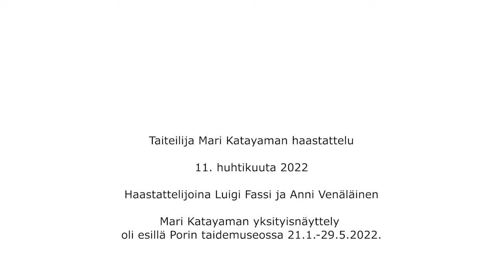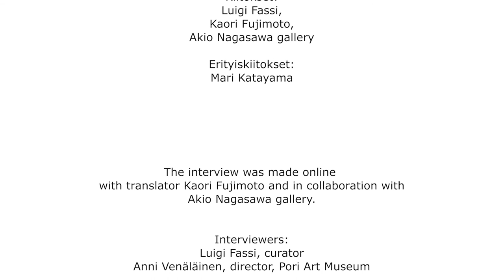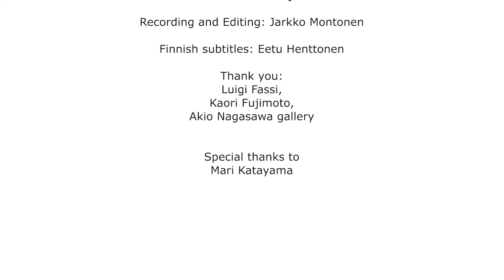Mari Katayaman haastattelu | Interview with Mari Katayama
MEET THE ARTIST: Video interview with Mari Katayama in her studio in Japan.

The exhibition of Mari Katayama’s photographs has delighted audiences at Pori Art Museum throughout the spring in 2022. Katayama’s art and personal life are inextricably linked in the poignant images.

Exhibition curator Luigi Fassi and Pori Art Museum director Anni Venäläinen paid an online visit to the artist’s studio in Japan, Gunma. In the video, Katayama talks about her process of creating the photographs, the materials and richness of detail she brings to bear on the images, and the importance of craftsmanship and tradition. Viewers also get a privileged glimpse of the artist’s studio. Mari Katayama also reveals her admiration for the films of Finnish film director Aki Kaurismäki.

The interview was produced in collaboration with the Akio Nagasawa Gallery.

The video is subtitled in FINNISH and ENGLISH.

The Mari Katayama exhibition is on show at Pori Art Museum from 21 January to 29 May 2022.

TUTUSTU TAITEILIJAAN - Mari Katayaman videohaastattelu taiteilijan työhuoneella Japanissa

Mari Katayaman valokuvat ovat ihastuttaneet Porin taidemuseon näyttelyssä kevään 2022 ajan. Puhuttelevissa valokuvissa Katayaman taide ja elämä ovat kietoutuneet toisiinsa erottamattomasti.

Näyttelyn kuraattori Luigi Fassi ja taidemuseonjohtaja Anni Venäläinen tapasivat Mari Katayaman nettiyhteyden välityksellä taiteilijan työhuoneella Japanissa. Videohaastattelussa Katayama kertoo valokuviensa synnystä, kuvissa esiin tuomistaan materiaaleista ja yksityiskohtien runsaudesta, käsityötaitojen ja perinteiden merkityksestä. Katsojat pääsevät myös kurkistamaan taiteilijan työhuoneeseen. Haastattelussa Mari Katayama paljastaa myös ihailunsa suomalaisen elokuvaohjaaja Aki Kaurismäen elokuvia kohtaan ja mitä vaikutteita elokuvista on saanut.

Haastattelu on toteutettu yhteistyössä Akio Nagasawan gallerian kanssa. Video on tekstitetty SUOMEKSI ja ENGLANNIKSI.

Mari Katayaman näyttely on esillä Porin taidemuseossa 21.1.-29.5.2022.